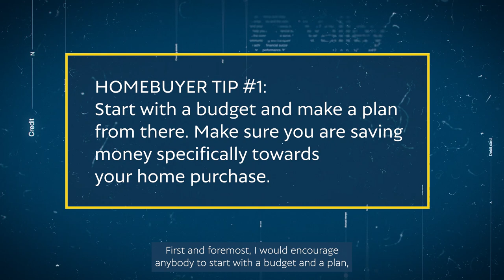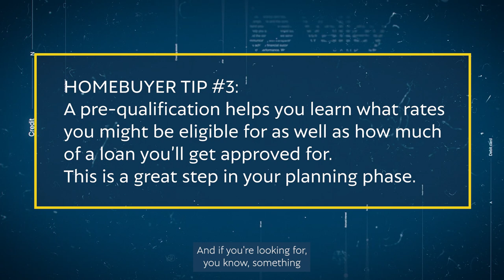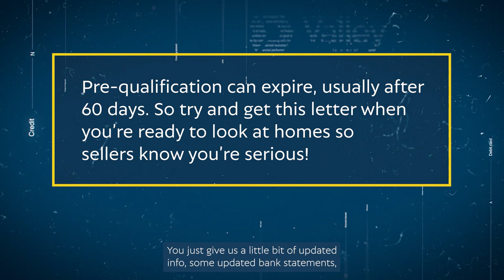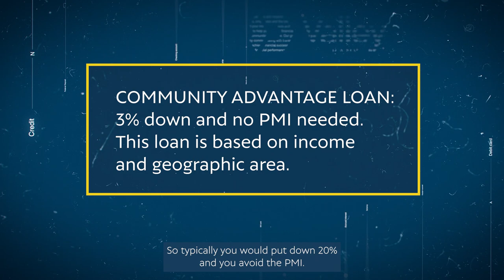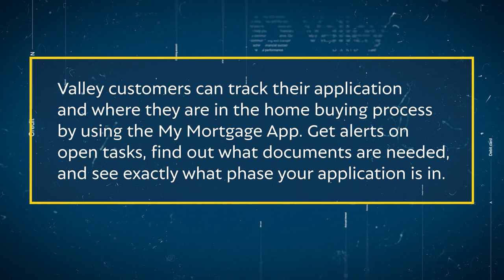Next Level You: Buying a Home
Buying a home can be a long and stressful process. Knowing your loan options can help you decide on which path to take when it comes to deciding on the right home and the right area to settle down. Amy Feliciano, Mortgage Consultant at Valley Bank, educates us on different loan options, what items you need to get started, and helps us understand some of the nitty-gritty details. to learn more!